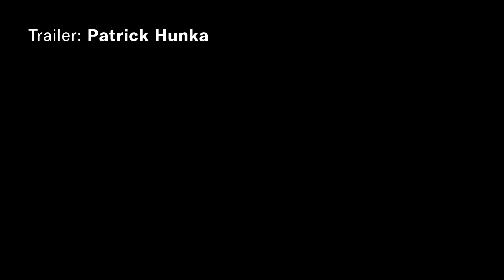Ruhrtriennale 2021 – Trailer: Die Toten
Nach der gleichnamigen Erzählung von James Joyce mit Texten aus »Ulysses« und »Finnigans Wake«

Diese Séance weiß um die Lebendigkeit der Toten, von der Macht der Abwesenden über die Anwesenden. In Martin Zehetgrubers bürgerlicher Grabkammer entwickelt Barbara Frey Bilder in meisterhaftem Chiaroscuro . Sich ganz dem Klang und dem Rhythmus der Sprache hingebend, öffnet sich in dieser Inszenierung die Welt des irischen Jahrhundertdichters James Joyce in all ihren Schattierungen.

Besetzung:

Text James Joyce
Regie Barbara Frey
Musik Barbara Frey, Jürg Kienberger
Bühne Martin Zehetgruber
Kostüme Bettina Walter
Licht Rainer Küng
Ton Jens Zimmer
Dramaturgie Geoffrey Layton

Mit Klaus Brömmelmeier, Jürg Kienberger, Claudius Körber, Michael Maertens, Lisa-Katrina Mayer, Elisa Plüss